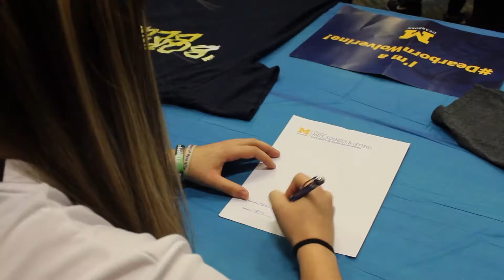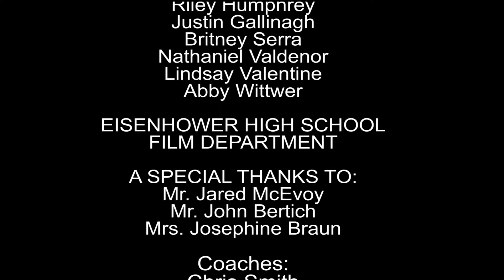Eisenhower 2018 Signing Day #2